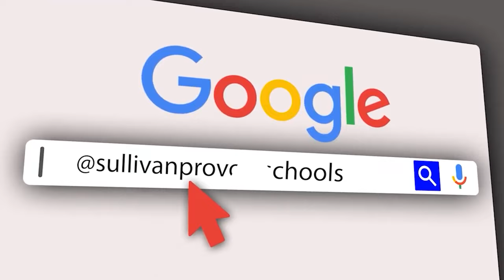🔴LIVE :MBELIGIJI ALIVYOMPA UTAJILI CHAMA|COASTAL,YANGA WAFANYA SHEREHE SARE YA SIMBA NYUMBANI